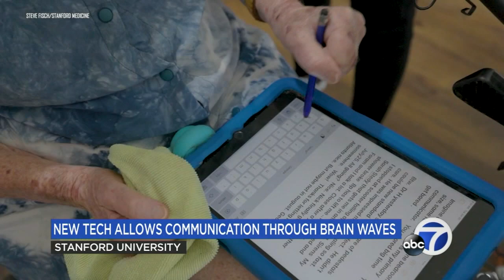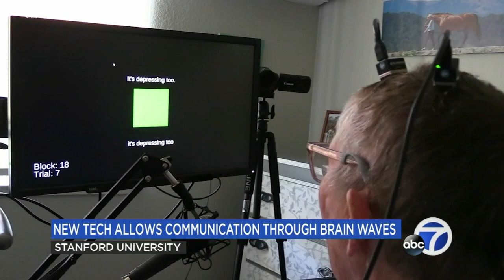New Stanford technology allows people who lost speaking ability to talk through brain waves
A 2021 ALS diagnosis left Pat Bennett without the ability to speak. But new research at Stanford University has given Bennett her voice back.